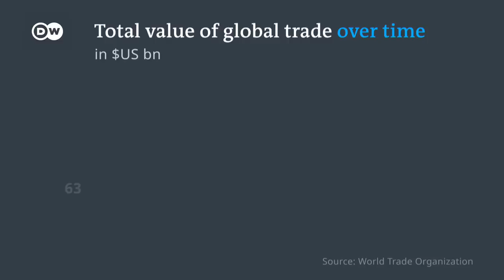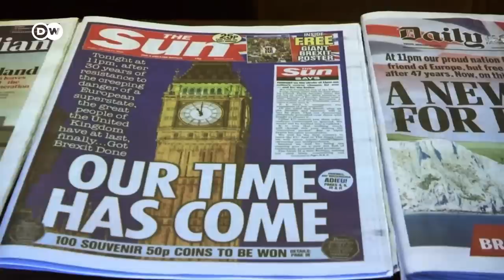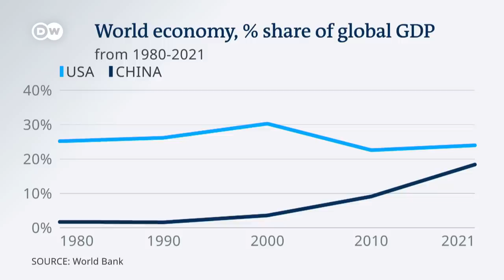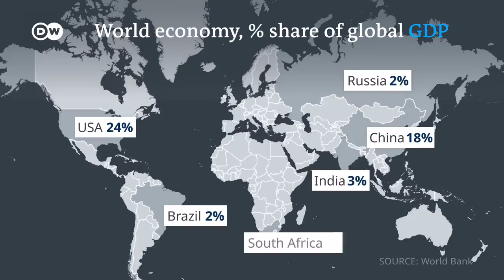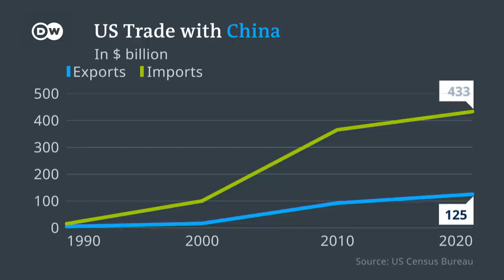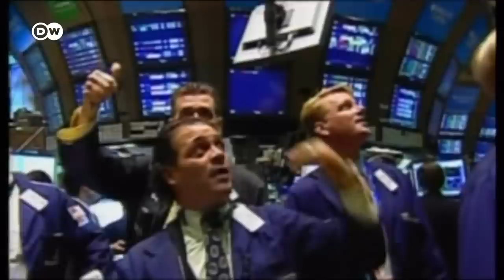The globalization backlash: A new world economic order? | Business Beyond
After World War II, rising consumerism and a reduction in trade barriers led to an ever more deeply connected and interdependent global economy. As more goods got to more people more quickly, the United States emerged as the world’s undisputed economic superpower.
But in recent years, there’s been a backlash to American-powered globalization. The turmoil and uncertainty unleashed by the financial crisis of 2008 was followed by a rise in populism and protectionism around the world. Recent events, including the Covid-19 pandemic and Russia’s war in Ukraine have exposed further fractures in the global economy. This has led to a debate about an alternative economic order. China's rapid rise, as well as the establishment of economic alliances like BRICS (Brazil, Russia, India, China and South Africa) have led to speculation that the era of US-dominated globalization could be coming to an end. In this edition of Business Beyond, we ask: has globalization had its day, and if so, what will come in its wake?

00:00 Intro
01:48 A unipolar world, coming undone?
03:48 The big question: China
06:03 An alternative alliance? The BRICS
07:59 Stuck in the middle – India
10:31 Breaking up the old order - Russia’s dream
12:43 The battle of the superpowers - two systems or one?
14:32 Conclusion: A new order?